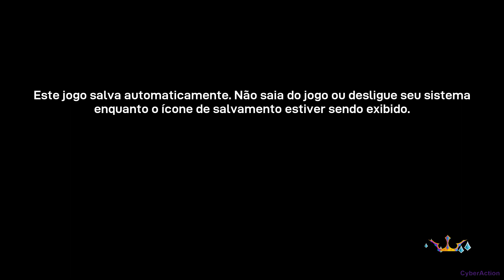Cassiodora - Gameplay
Cassiodora é um jogo de fantasia medieval inspirado pelos clássicos shoot 'em up com mecânicas únicas e lutas épicas contra chefões. Salve a princesa Cassiodora por si mesmo ou com até 2 amigos na mesma tela.